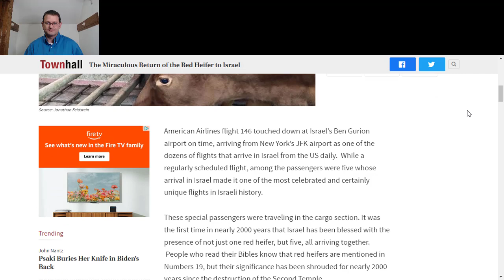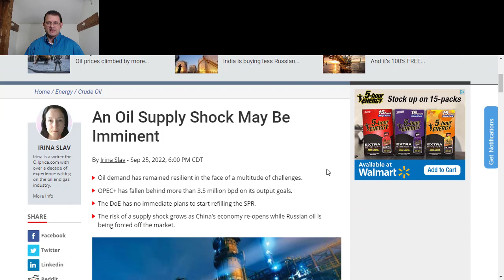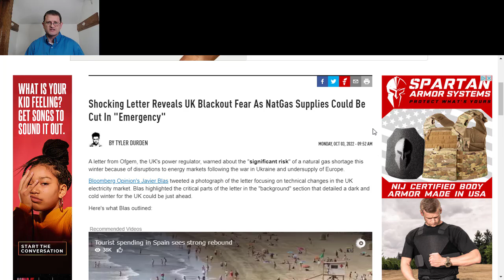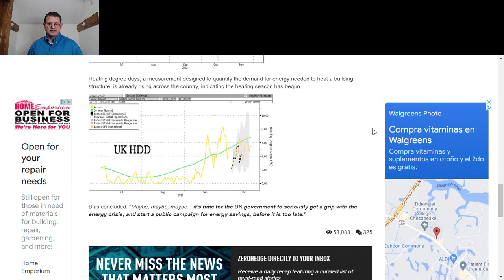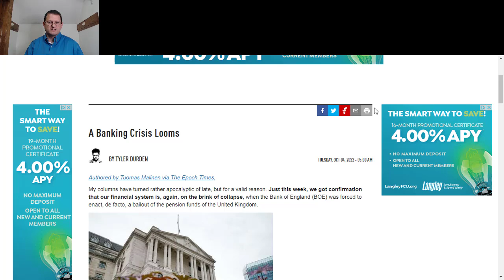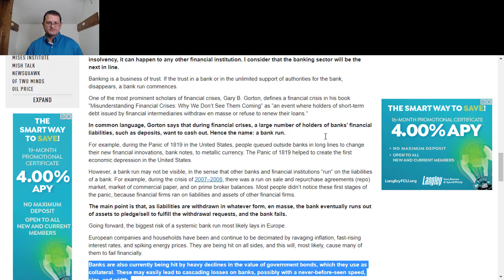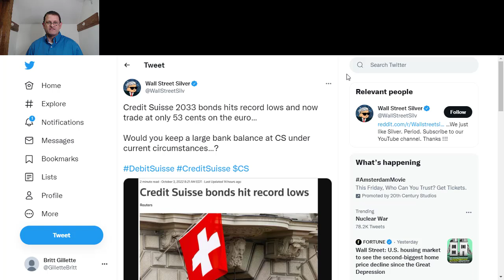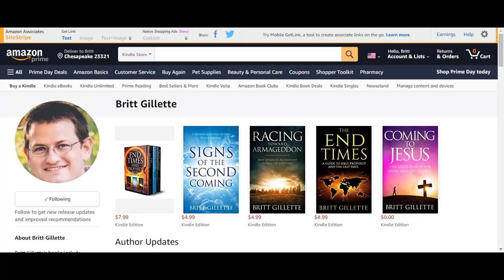Bible Prophecy in the News: Red Heifers in Israel, Oil Shock, and UK in Crisis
Today's headlines are filled with events both directly and indirectly related to bible prophecy. In today's video, we cover a number of topics including: 1) The arrival of five red heifers in Israel, 2) Tight supplies, OPEC cuts, and an end to SPR releases likely herald a coming oil shock, 3) Signs of a European and global banking crisis, and more...